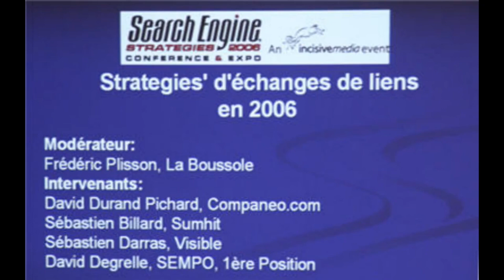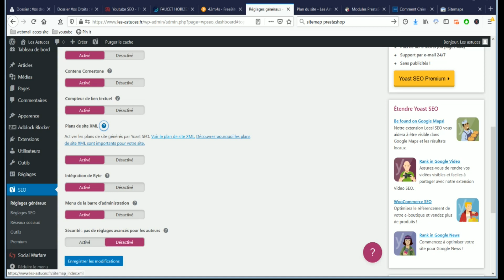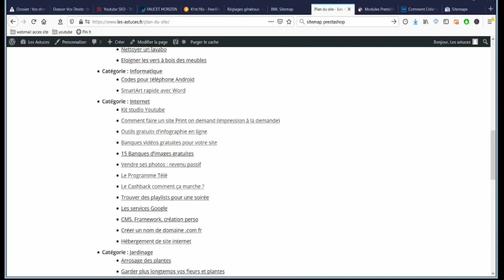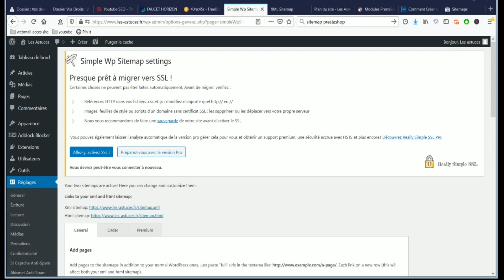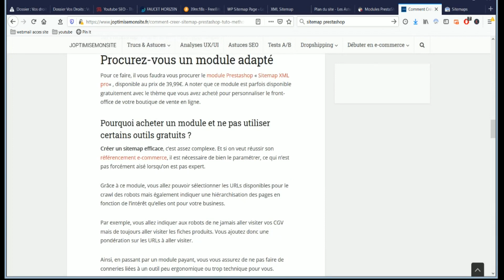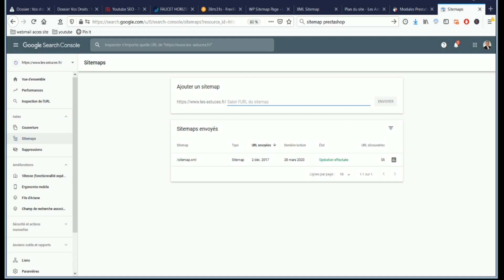TUTO SITEMAP XML et PLAN de SITE Wordpress Prestashop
Le fichier sitemap.xml est conçu pour être lu et compris par les moteurs de recherche. Créer un sitemap est important pour faciliter la compréhension de votre site par Google. Le sitemap est un fichier qui vous permet de répertorier les pages de votre site. Utilisez des plugins sous Wordpress pour mettre en place vos fichiers et les mettre en place dans la Search Console de Google. Vous savez maintenant comment créer un sitemap xml Wordpress, avec un plugin Wordpress et Prestashop, mais aussi un plan de site en HTML